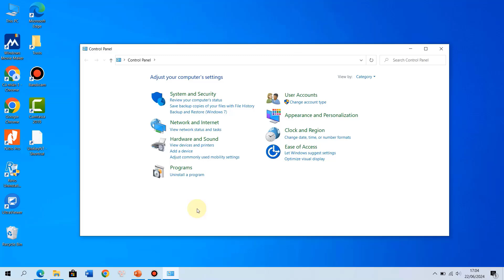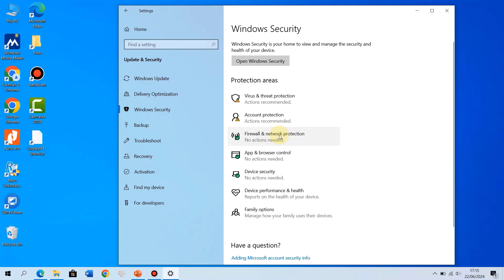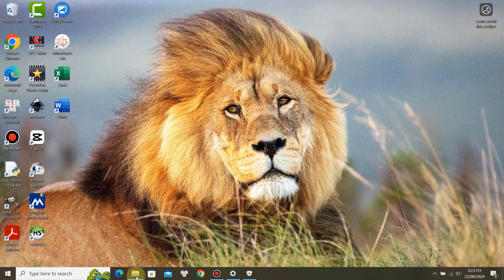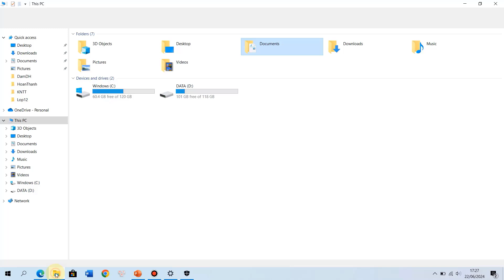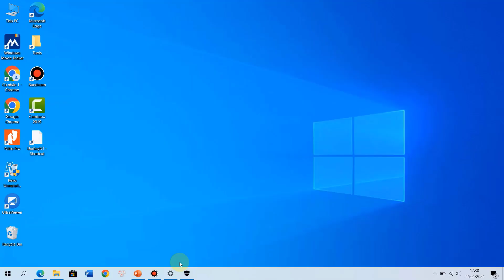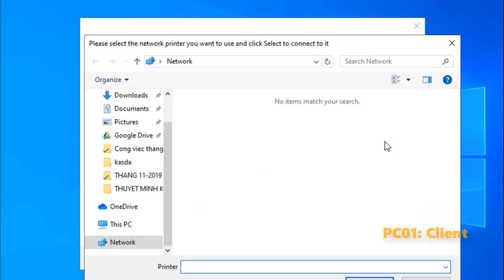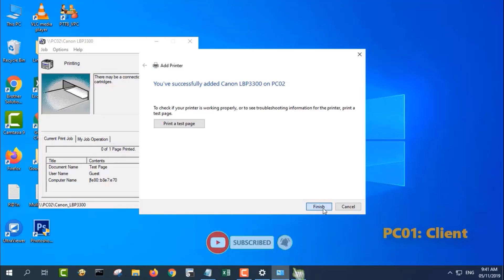Thực hành chia sẻ tập tin và máy in trên mạng | Tin học 12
1. Được quyền xem các video khóa học lập trình Python, C, C++, lập trình game, ứng dụng, thiết kế trò chơi dạy học.
2. Được tải các phần mềm, slide bài giảng, tiện ích máy tính, tài liệu học tập hữu ích

Ủng hộ cho VniTeach để phát triển kênh:
Chủ tài khoản: NGUYỄN TIẾN DUY
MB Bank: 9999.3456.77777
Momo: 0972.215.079